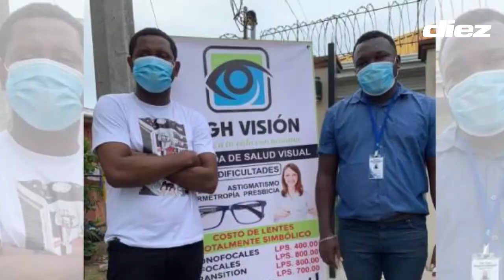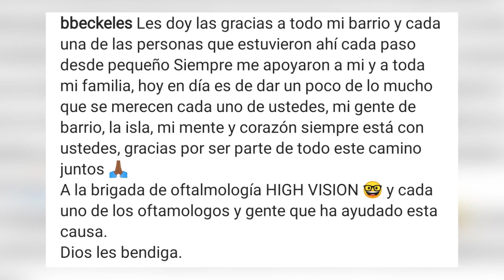SOLIDARIO: Brayan Beckeles y su noble labor con los más necesitados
El defensor hondureño Brayan Beckeles no duda en tender la mano a las personas más necesitadas dentro y fuera del país. Te contamos algunos de sus nobles gestos.